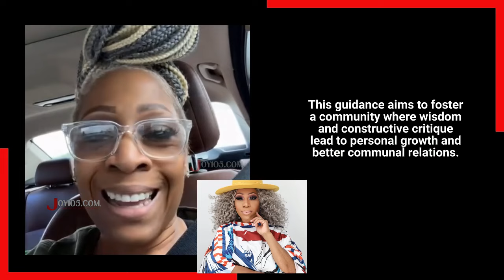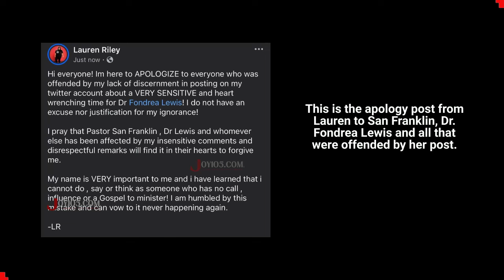Gospel Artist Rebukes Rising Artist!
In a scenario that's stirring much discussion in the gospel community, San Franklin, a respected gospel artist, publicly corrected up and coming artist Lauren Riley over comments made about a funeral service.